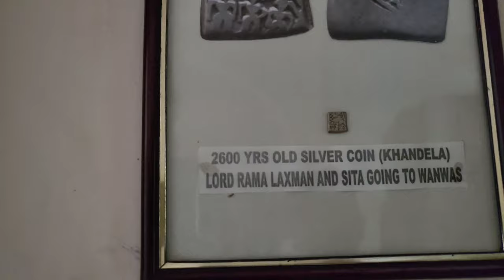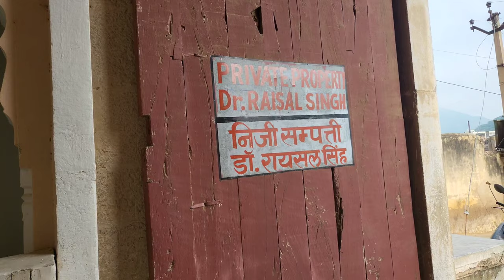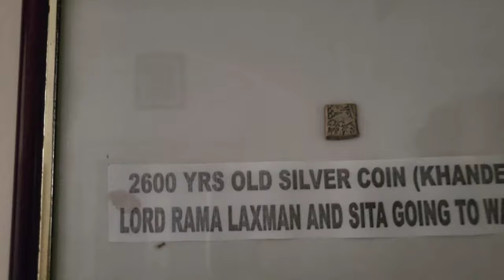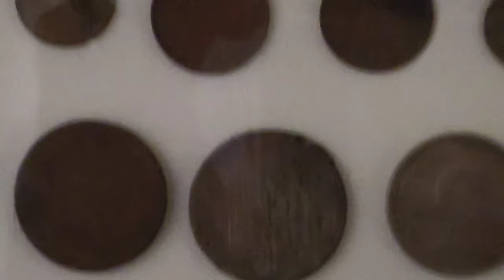THE CASTLE KHANDELA- HISTORY, WALKAROUND & INSIDE VIEW || OLD COIN COLLECTION & MANY MORE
The History
Khandela is an ancient town (more than 2000 years old) and was ruled by various dynasties of the Rajput clans. Raja Raisal from the Shekhawat clan of Rajputs established his rule of the region Shekhawati with Khandela as its capital from 1538 – 1615 AD. He married Princess Kisnavati, the only daughter of Raja Peetha of Khandela and thus, was also the 1st Shekhawat Raja of Khandela. Son of Rao Suja of Amarsar, granted the jagir of Lamiya, he was granted the title of “Raja” also a title of “Darbari” and a Mansab of 1250 sawars later raised to 3000 by Emperor Akbar.
He died in 1614. He was great-grandson of Rao Shekha of Amarsar and he belonged to the Kachwaha Clan of Amber/Jaipur. The Shekhawats ruled over the Shekhawati region for over 500 years and are honoured with the hereditary title of “Tazimi Sirdars”, whom HH the Maharaja of Jaipur receives by rising from his seat.and the descendents ruled the state till Indian independence. The present owners are the 17th and 18th Generation of Raja Raisal.

The descendants of Raja Raisal during their rule also developed the region of Shekhawati to make it a internationally known tourist destination specially for its architecture of Havelis (residence of the Elite), castles & forts.

Here in Castle Khandela : restored and initiated by Dr. Raisal Singh Khandela
Guest’s Experiences will distinguish and define our promise of ‘Experience the Original in the Abode of Kings’. At our Grand Heritage Palace you shall receive unparalleled and most-sought-after, comfort often once-in-a-lifetime experience.
Moreover given the fast-changing and fast-growing hospitality industry, we are geared to match your budgetary requirements. For global and indian guests, we have always been attentive to their needs and requirements; collectively, we’ve worked to ensure that your Experience with us becomes benchmarked for its spirit of celebration.

@castle Khandela  @Madness For Ride  @ThorOfHarley @Rajasthan Tourism

About Castle Khandela Hotel-

Castle Khandela A heritage hotel restored , renovated and owned by the direct descends of ruler of Khandela Dr.Raisal Singh It was the palace of Khandela Rulers for about 500 years. In Castle Khandela which is renovated without altering the originality yet providing the amenities comfort hospitality. you will experience the original in the abode of keep and feel like a maharaja. It also matches your budgetary requirements. We ensure you to look after your needs and requirements so that your visit becomes a memorable one. Rooms and Suites Guests at Castle Khandela can re-live the Rajputana era in 17 refined rooms each offering a distinct experience of princely living. No two rooms are alike in our property thus enabling you to choose as per your likes. The interiors in their simplicity, elegance and attention to detail, showcase all that is finest in traditional Indian craftsmanship. The Hotel also offers all necessary modern amenities in each room thus making it a warm and memorable experience Brief description of the activities.